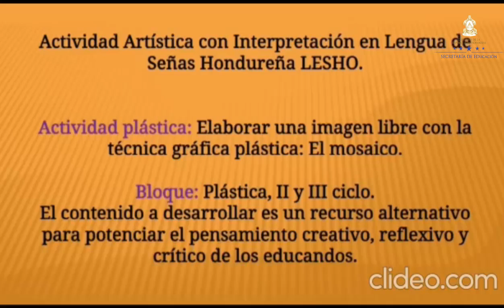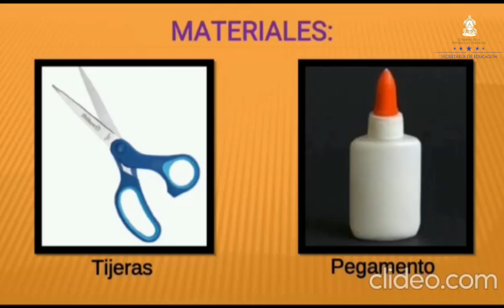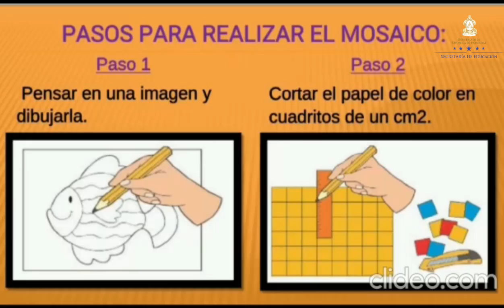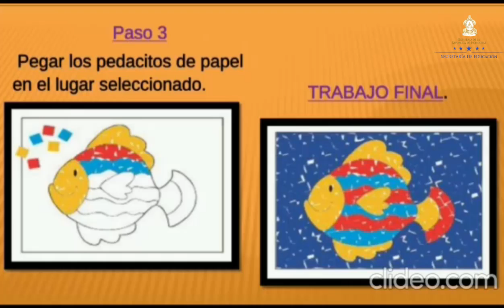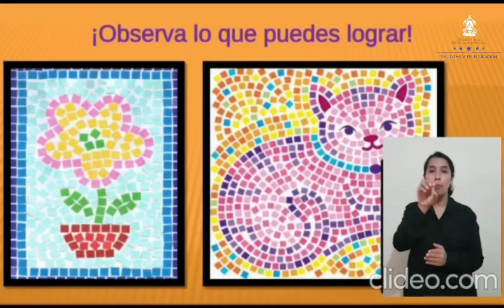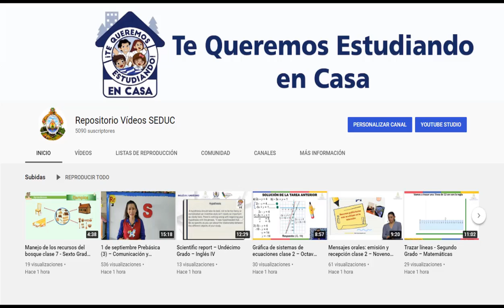El Mosaico – Segundo y Tercer ciclo – Artística